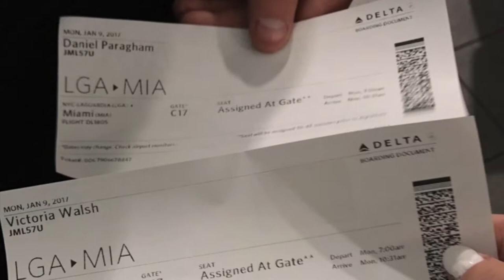2017 RECAP (SKYDIVING, BABY TIGERS + MORE)